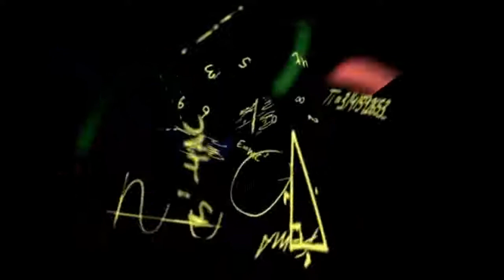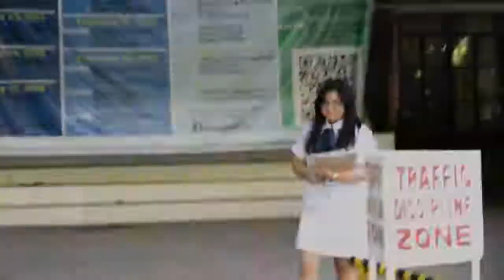Perfect Score Trailer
The Perfect Score is a 2004 American teen comedy-heist film directed by Brian Robbins and starring Chris Evans, Erika Christensen, Bryan Greenberg, Scarlett Johansson, Darius Miles, and Leonardo Nam.

The film focuses on a group of six New Jersey high school students whose futures will be jeopardized if they fail the upcoming SAT exam. They conspire to break into a regional office of the Lawrence Township, New Jersey-based Educational Testing Service (ETS), which prepares and distributes the SAT, and steal the answers to the exam, so they can all get perfect scores. The film deals with themes of one's future, morality, individuality, and feelings.

The Perfect Score has similarities to other high school films, including The Breakfast Club (1985) and Dazed and Confused (1993), which are often referenced throughout the film. However, the film was panned by most critics and performed poorly at the box office